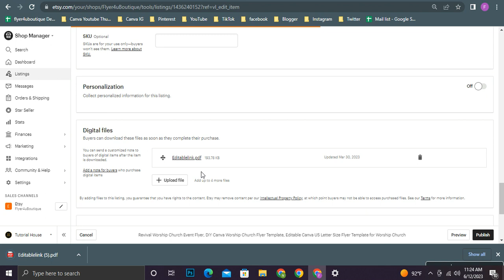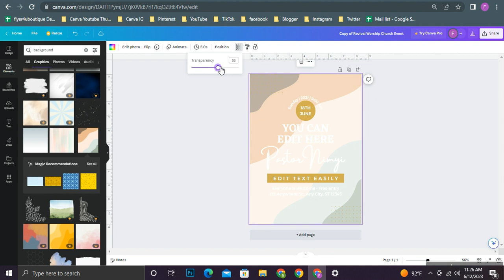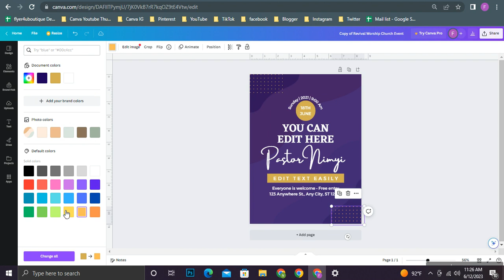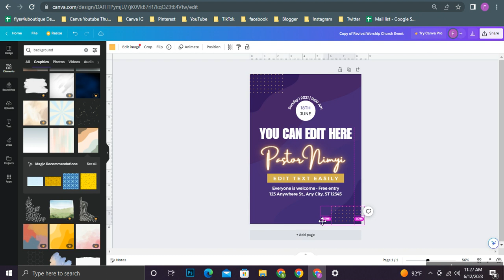Revival Worship Church Event Flyer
Revival Worship Church Event Flyer, DIY Canva Revival Worship Church Event Flyer Template, Editable Canva US Letter Size Flyer Template for Revival Worship Church Event

Well, first to say that this design is made targeting the Revival Worship Church Event and also it is created according to the US Letter Size. As we have used free fonts to create this you will not have worries regarding taking new fonts once you are editing this in the way you prefer. Plus, the color mode is also made with RGB colors and according to your monitor and printing paper there will be a very slight change in colors but can assure you it will not be an effect. The happy news is that these designs are with 300 resolution where you do not need to worry a bit about their super quality.

And also, we have used colors like purple and White to give it a cool touch. See all products on this link: